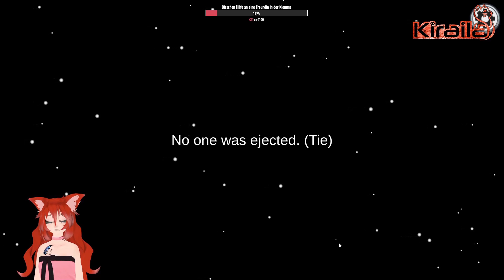We MORPH into everyone!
Ich spiele den Morphling in unserer Valley Among Us Runde.
Außerdem Eraeser also zwei Imposter für ein Video :D

©Alle Rechte an dem Videospiel hat Innersloth